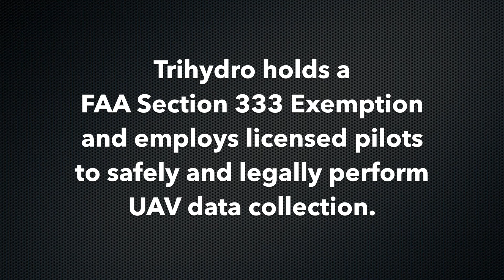Trihydro UAV and Remote Sensing Services 2015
Trihydro Corporation is pleased to announce the launch of our Unmanned Aerial Vehicle (UAV) services. Through the addition of UAV services, we can now collect aerial data to supplement and enhance our existing data collection and inspection services. Collecting data from the air not only provides a powerful visual perspective, it also allows for quicker, safer, and more cost effective data acquisition.

The Federal Aviation Administration (FAA) has only recently started approving the commercial UAV use in the United States. To comply with FAA regulations, Trihydro applied for and received a Section 333 Exemption for aerial data acquisition.  A Section 333 Exemption is required for all commercial UAV operators by the FAA Modernization and Reform Act of 2012. Trihydro is committed to providing innovative services within the flight operation guidelines and requirements established by the FAA, including the requirement that the pilot in command holds an FAA pilot license.

Trihydro operates precision aircraft, including a DJI S1000 assembled to our specifications by TBM Unmanned Aerial Systems The aircraft are fitted with Global Positioning Systems (GPS), along with high precision structural components that substantially increase aircraft reliability, operational safety, and dependability when collecting data. Our aircraft are equipped with multiple failsafe systems. Additionally, our team conducts detailed preflight inspections, and develops flight plans that adhere to FAA regulations, including property owner permission and area safety assessments.